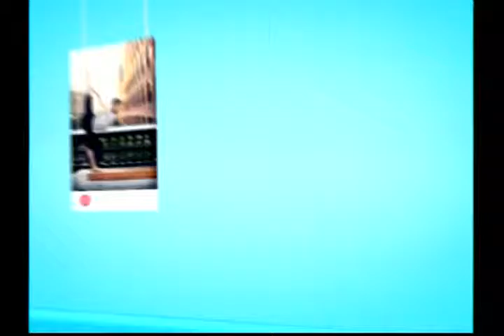Reportrejo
Hoy en el Reportrejo nuestro querido Marco nos lleva por una de las comidas más típicas de nuestra tierra, las gorditas, averigua más de esta aventura